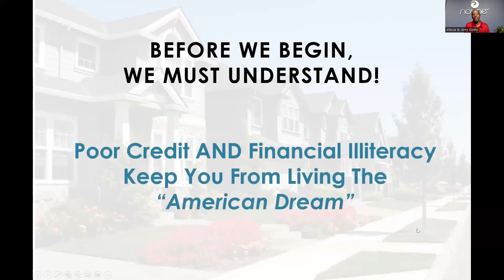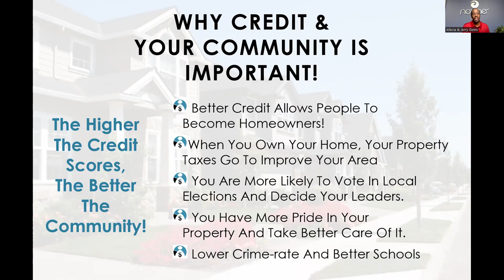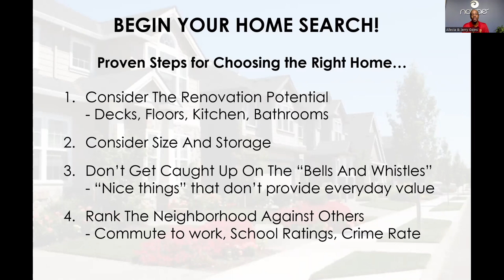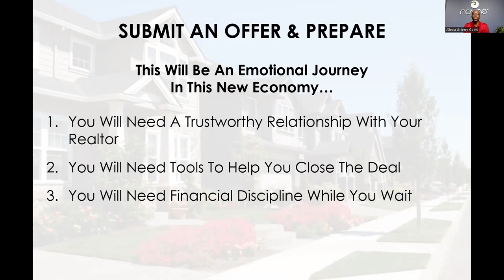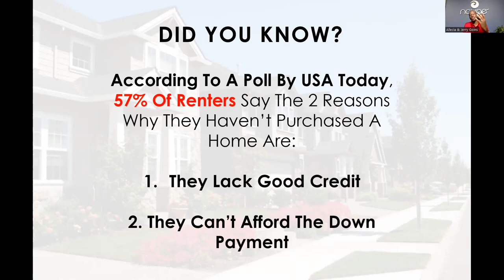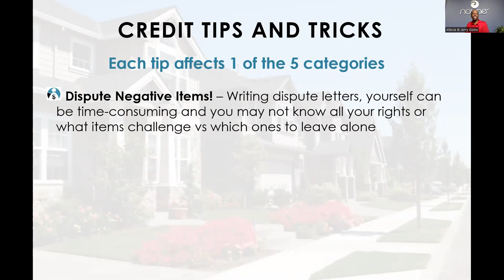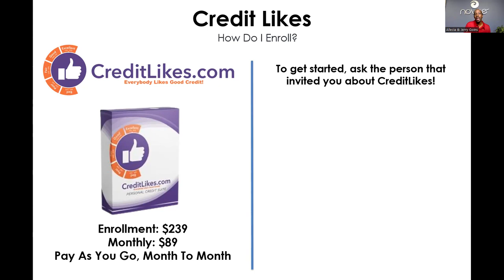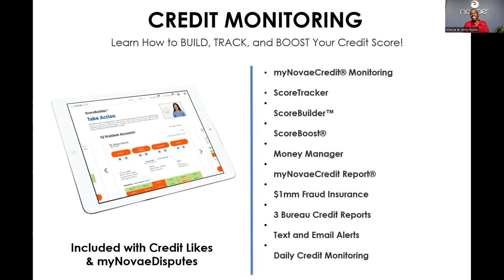Homeownership Workshop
Get back with the person showing you this video or text CREDIT to 91O.367.5258 to work with me and my millionaire mentors personally.

Standing by,
Jerry Goins